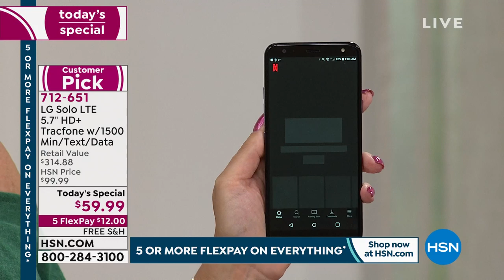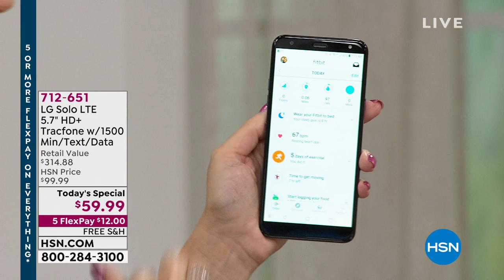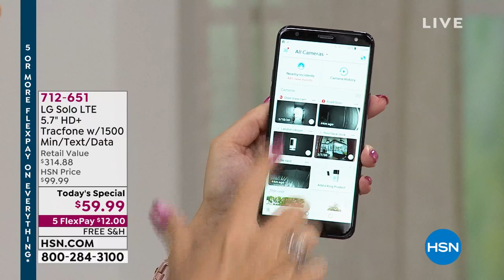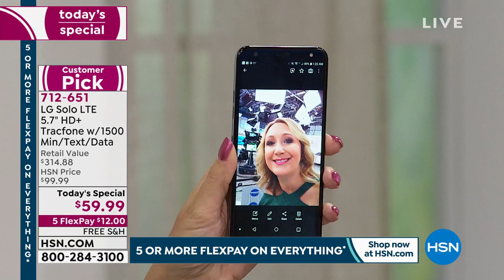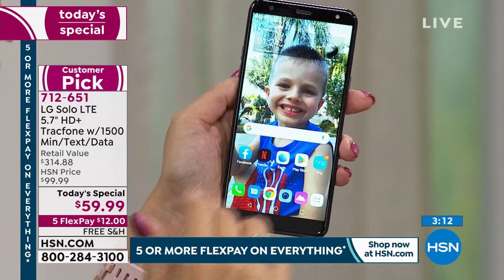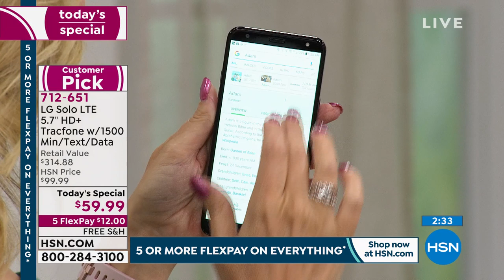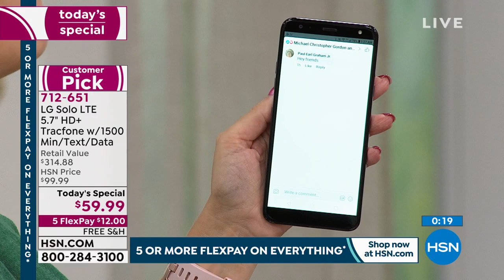LG Solo LTE 5.7" HD+ Tracfone w/1500 Minutes/Texts/Data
Live life to the fullest with a smartphone that's made for your world. Quickly capture life in motion. Share every moment with friends and followers. Outlast an eventful day. The LG Solo LTE packs premium featuresand plenty of powerso you can explore with eyes wide open.

    Tracfone LG Solo smartphone
    Battery
    AC adapter
    USBtomicroUSB cable
    Quickstart guide
    Activation card
    Services guide
    Welcome letter

Bundled Goodies

    Case
    Car charger
    iRing voucher
    Ultimate Smartphone Deluxe 2 for Android software and services voucher
    1500 minutes, 1500 texts and 1500MB of data + 365 days of service